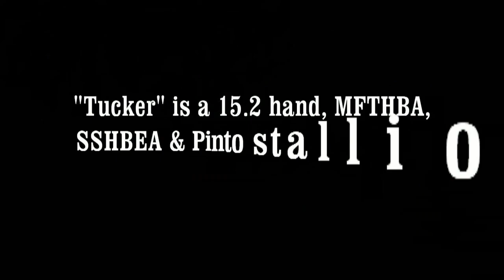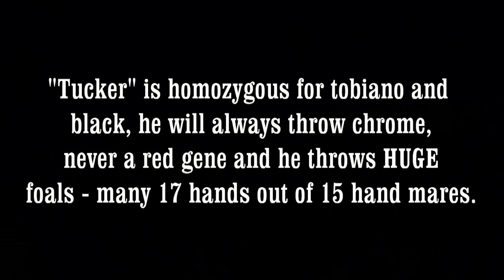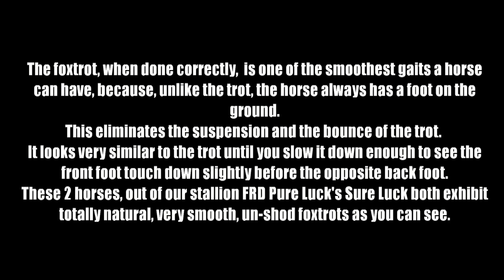FRD Pure Luck's Sure Luck and some of his amazing MFTHBA foals!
for breeding information and available foals...